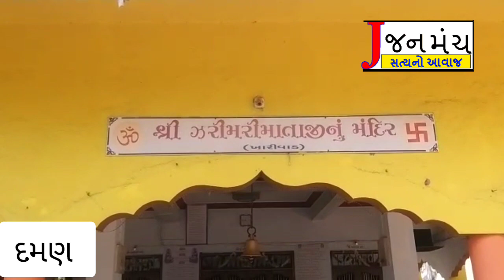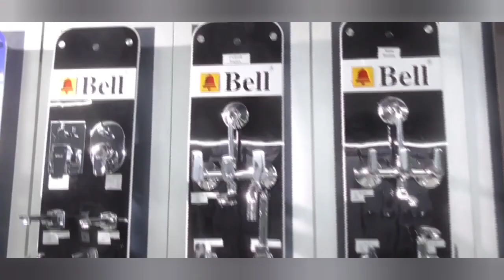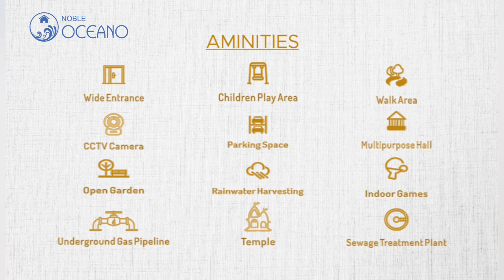ખારીવાડ ઝરીમરી માતાજીના મંદિરના આંગણે શિવ કથાનું આયોજન